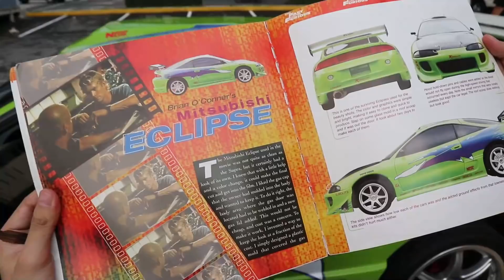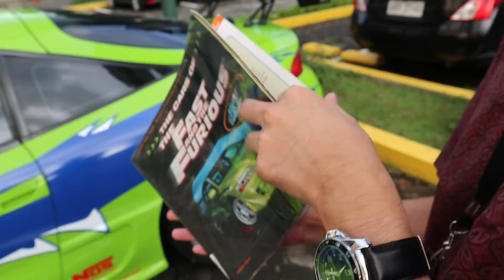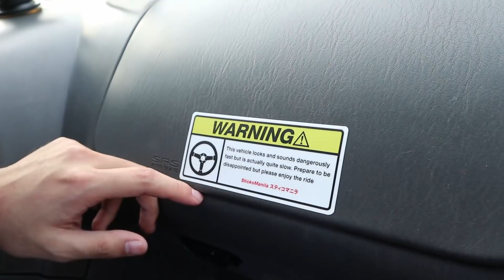PAUL WALKER'S MITSUBISHI ECLIPSE IN THE PHILIPPINES???